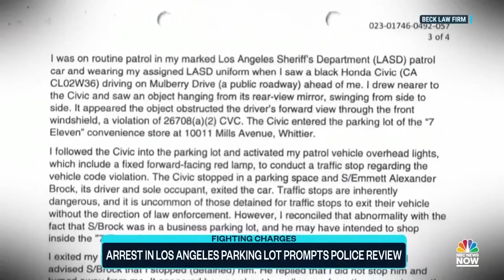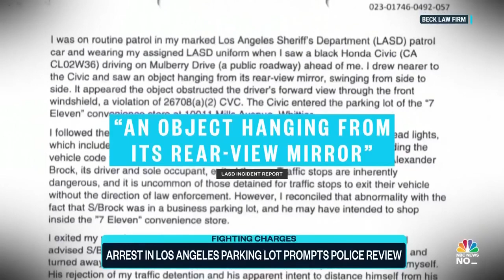Transgender man fighting to have charges dropped after 7 Eleven incident.